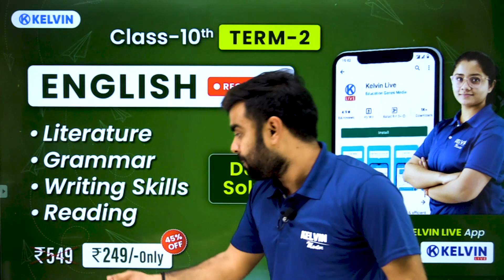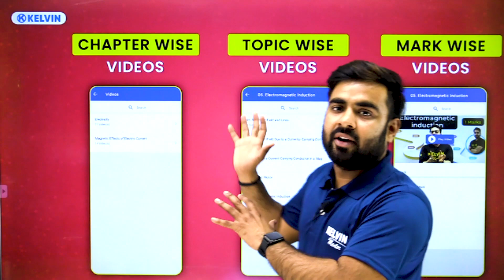क्या आपका भी EXAM से पहले यही हाल होता है ? 🙄